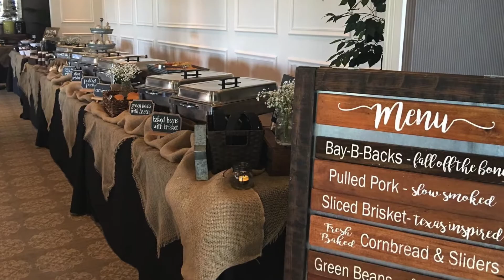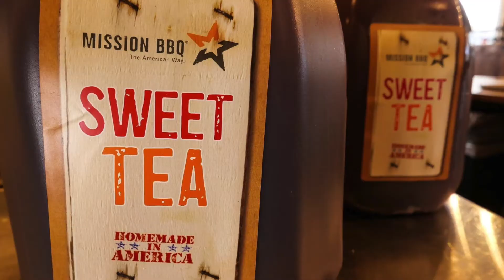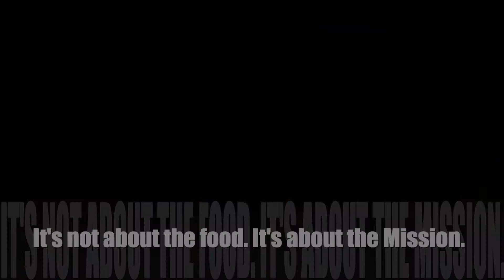Mission One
A short overview of what Mission Barbecue is all about